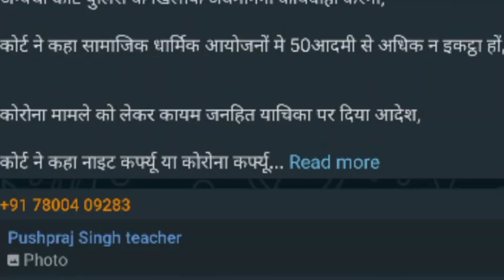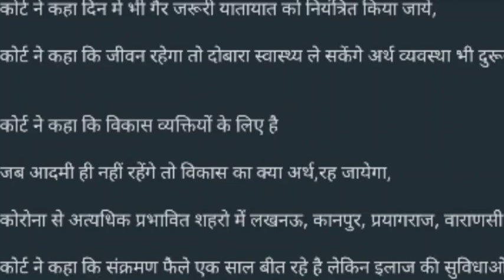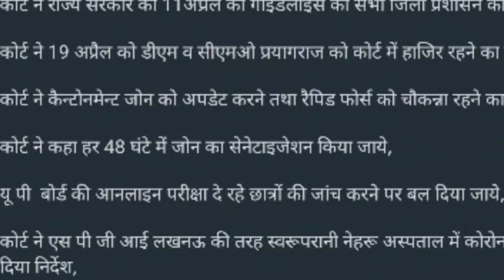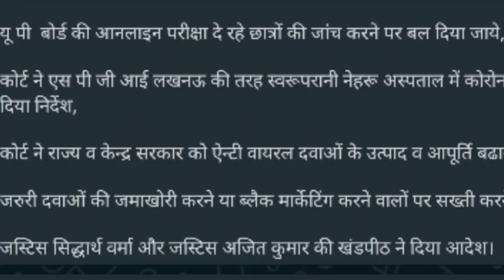पंचायत चुनाव दे रहा संक्रमण को दावत।देखिए प्रयागराज हाई कोर्ट ने क्या कहा?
🌟मेरे टेलीग्राम ग्रुप से जुड़ने के लिए नीचे दी गई लिंक का प्रयोग करें

🌟मेरे व्हाट्सएप ग्रुप से जुड़ने के लिए नीचे दी गई लिंक का प्रयोग करें